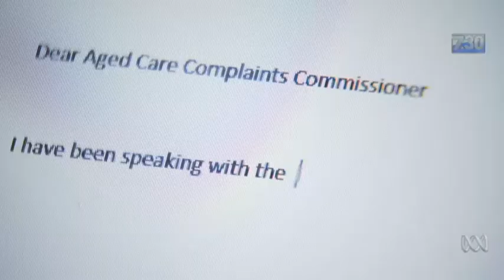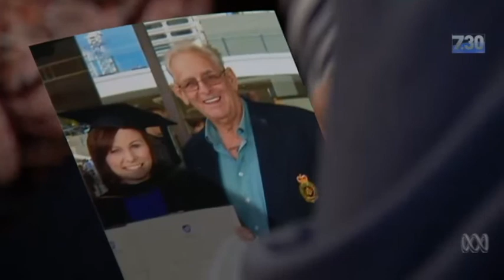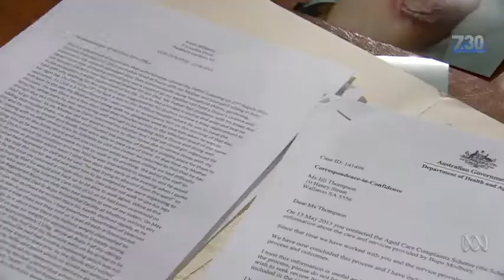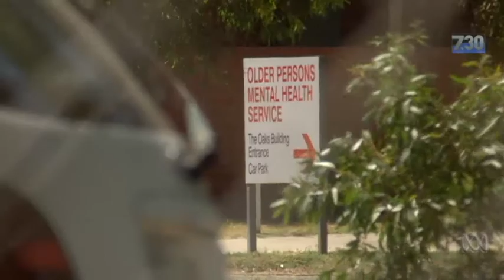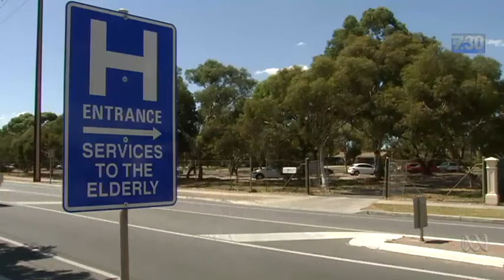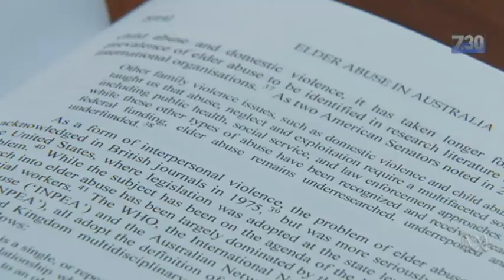SA PRESS CLUB ENTRY 2017: Adelaide Nursing Home Abuse Exposed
An Adelaide nursing home run by the SA government is at the centre of allegations it has been abusing and neglecting residents for the past decade. 7.30 has now uncovered more allegations of neglect at another Adelaide nursing home, sparking calls for an overhaul of the national complaints system.